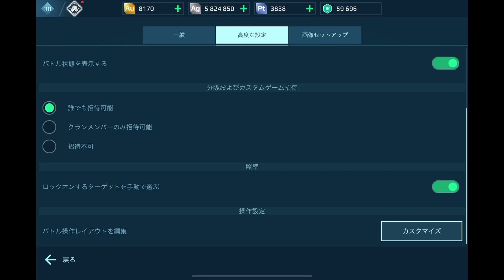【WarRobots】お久しぶりです！コンソロバトル